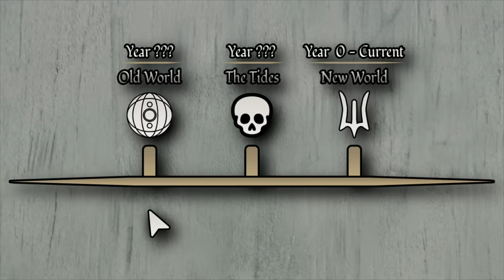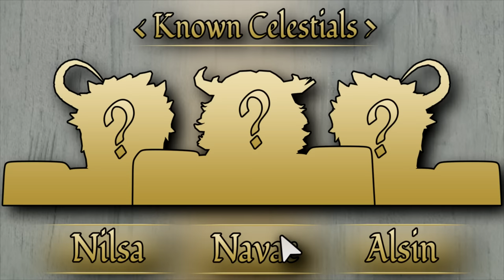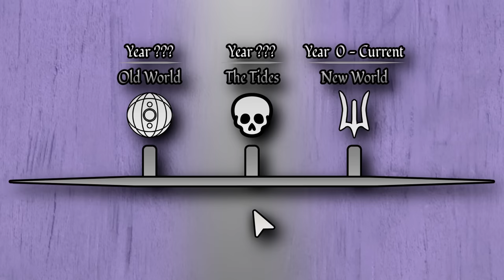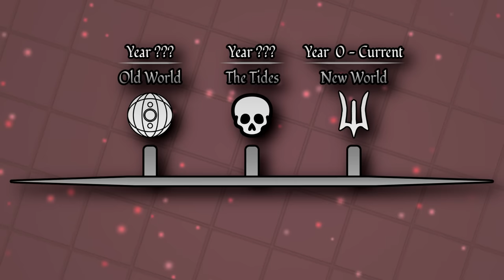Deepwoken Verse One | FULL Lore Timeline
A simplified look into Deepwoken Verse One's Lore...maybe Verse Two will come next?